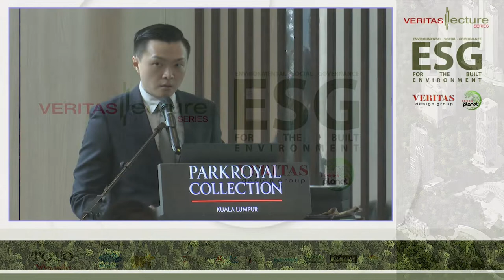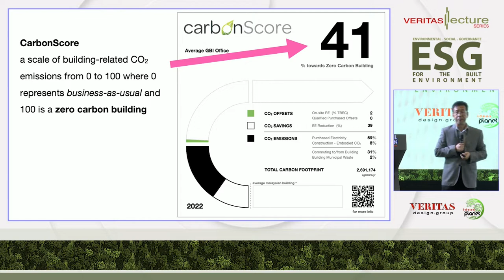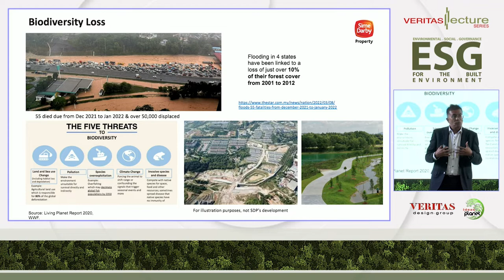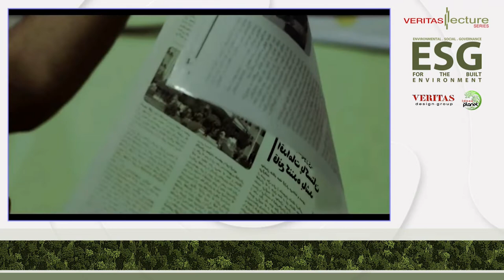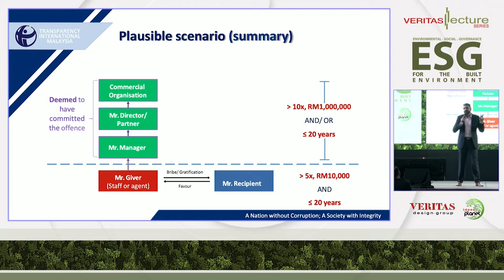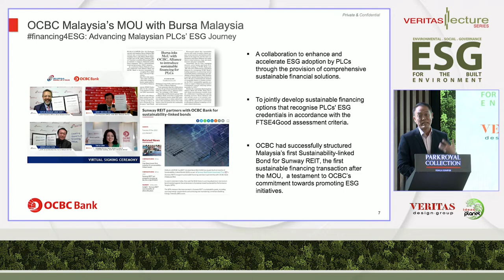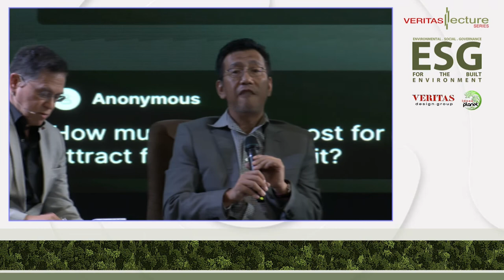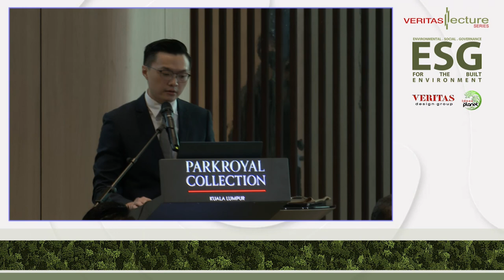VERITAS Lecture Series 15 - ESG FOR THE BUILT ENVIRONMENT - Afternoon Session